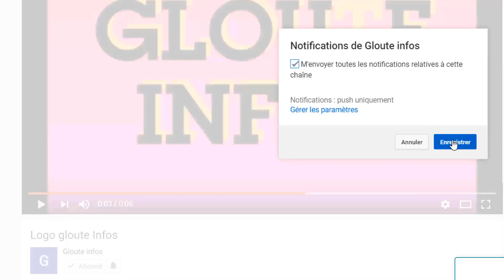Urgence!Le comandant Fofana menace de tu.é Ouattara Fofana fait des révélations sur Guillaume Soro